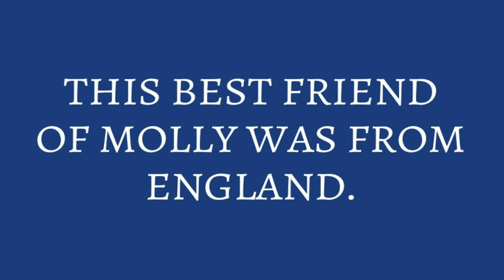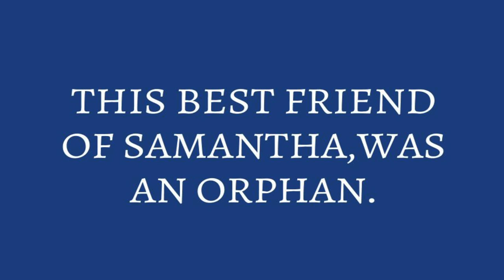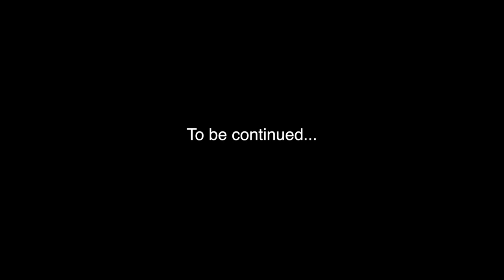Jeopardy episode #1 (AGSM)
Here's the first episode of our new mini-series!
Hairbrush infomercial: Mikkel (landycandstudios)
P.S. Thanks so much for 30k! :)